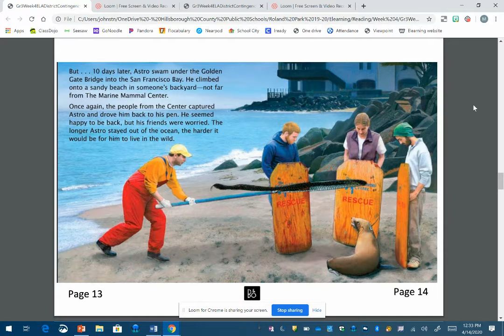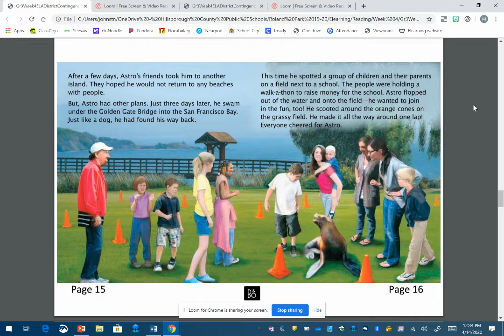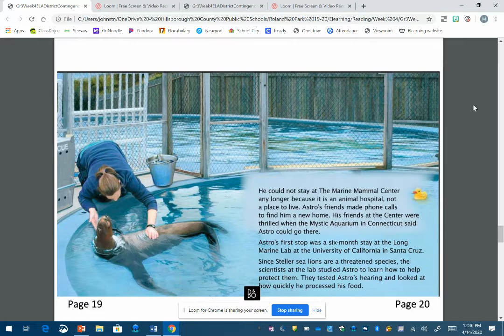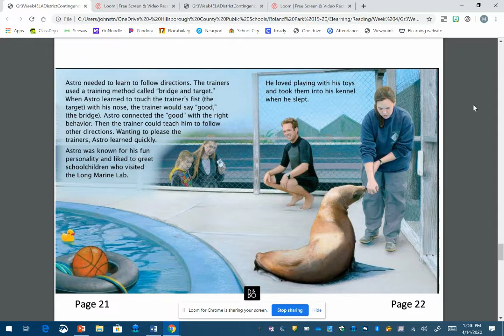Astro the Stellar Sea Lion Read Aloud 4/23